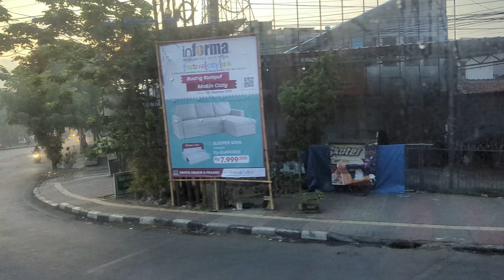Jalan-Jalan Keliling Kota Bandung dengan Bus 27Trans